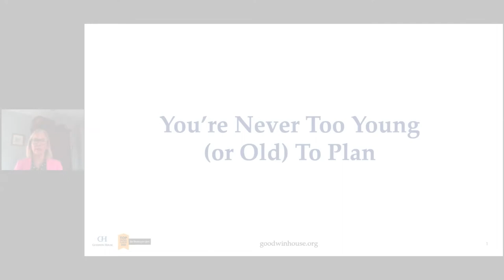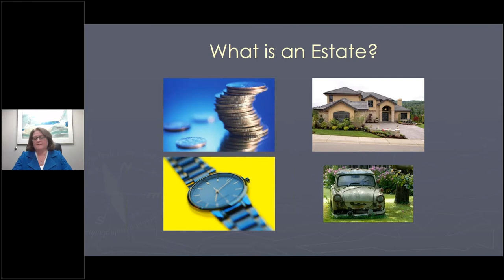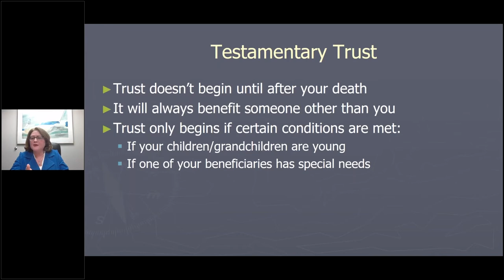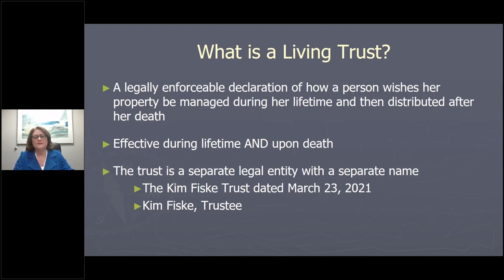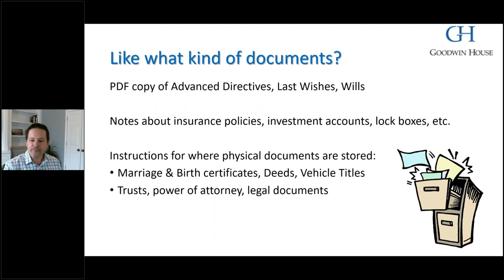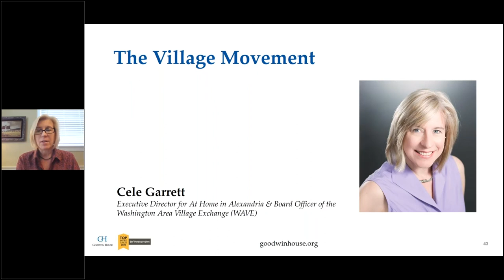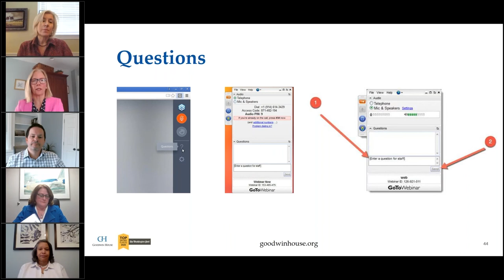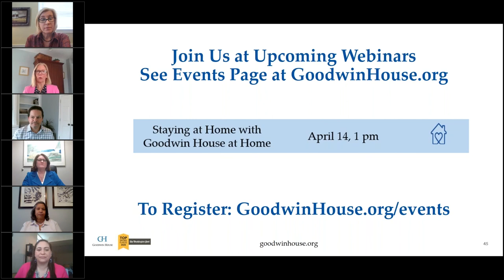You’re Never Too Young (or Old!) to Plan | March 23, 2021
Most of us know the best way to a healthy and happy future is to have a plan. Let us help you take another step toward securing your future!

Gain valuable insight about the basics of trusts, estate planning and advance directives from Kim Fiske, a partner at Fiske Law Group with 30+ years' experience in the estate planning field. You’ll also hear from technology expert Mark Williams about best practices to keep your digital documents protected. Cele Garrett will be talking about the Village Movement from a larger global perspective.